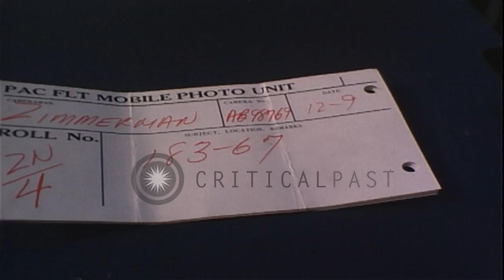Crewmen aboard USS Harnett lift up a Patrol Boat River out of water using a crane...HD Stock Footage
Crewmen aboard USS Harnett lift up a Patrol Boat River out of water using a crane during Operation Game Warden in Vietnam.

Activities aboard USS Harnett County during Operation Game Warden in Vietnam. A hook is lowered to the PBR (Patrol Boat River) alongside. Crewmen hook up a sling to the hook to lift the boat out of the water. The PBR lifted out of the water. Crew disembarks from the PBR at a rail. A man holds onto a line leading up to a crane hook. A man gives hand signals on the deck. Port quarter of the PBR seen. The boat is lifted higher in the air. A crane operator looks towards the PBR as it swings on over the deck. A man controls the crane. Bow view of the PBR nested on the deck of USS Harnett County. A man holds on to guide lines as the boat is lowered further. The crane operator moves the control lever and the controls. The PBR in a large opening on the tank deck area of the ship. Some men in the foreground. A crane hook lifts up and out of the hold. Location: Vietnam. Date: December 9, 1967.

57,000+ broadcast-quality historic clips for immediate download.